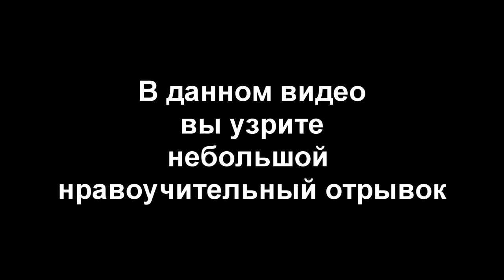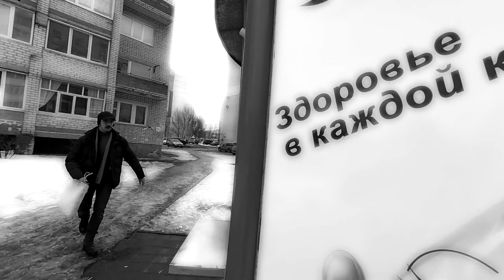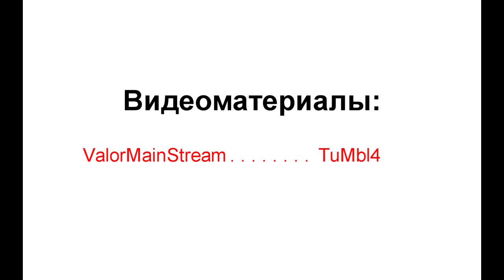АпокинЪ - Сознание (ВидеоБасня)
В данном видео вы узрите небольшой нравоучительный отрывок. Возможно, это видео как-то повлияет на ваше сознание; а, возможно, и нет. Вы же желаете стать лучше?